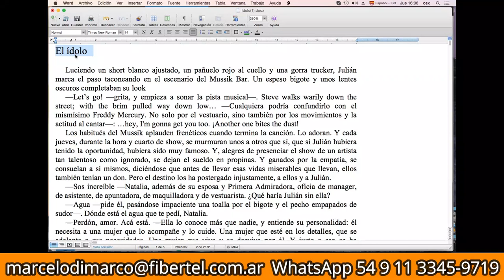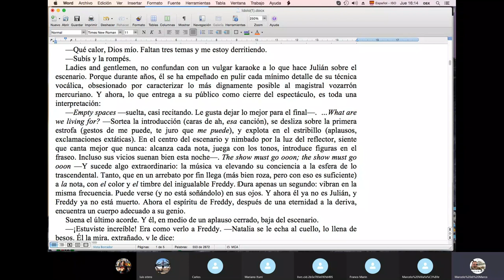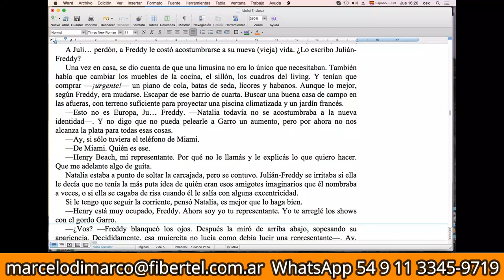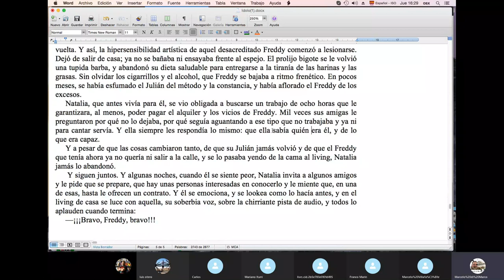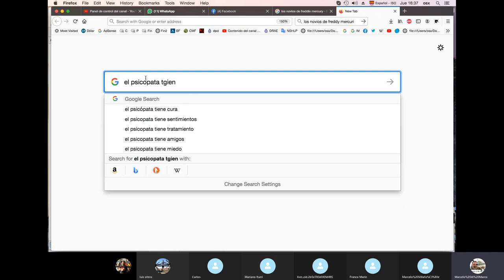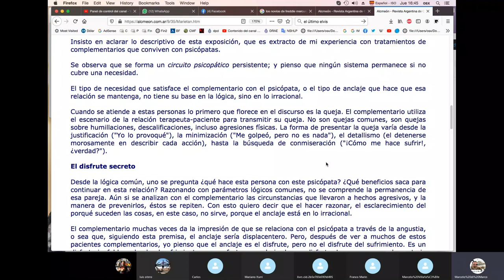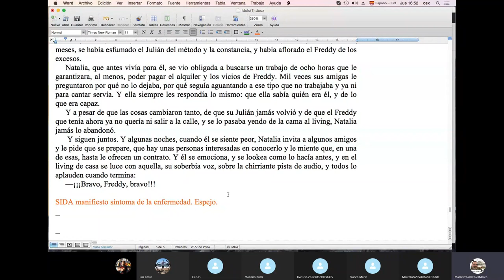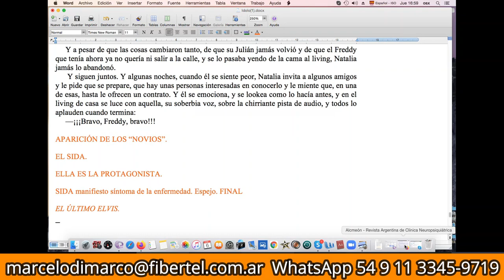Cómo POTENCIAR 💪las POSIBILIDADES ARGUMENTALES de un RELATO/ TCyC #339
Aprendé a ver qué tiene un texto para decir, y cómo podría decirlo mejor, a partir de un cuento de Franco Marín y el trabajo con el grupo de los jueves a las 16:00, a quienes agradecemos desde ya. Al final del video, hacé clic en la lista de reproducción "Tips sobre los personajes"; ¡te va a encantar! ¡No te pierdas este nuevo programa del TCyC, y muchas gracias por comentarlo, likearlo y compartirlo!